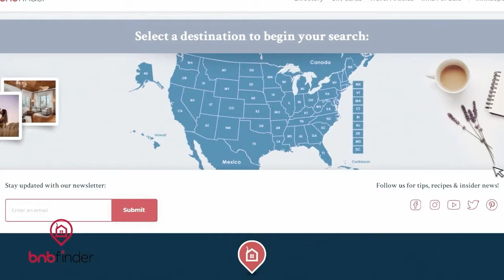Ep 110. Remarkable Stache | Person Place or Thing Game Show with Melissa Peterman - Full Episode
✅ Person, Place or Thing is your NEW favorite game show, hosted by Melissa Peterman (Reba, Young Sheldon).
🤔 A new take on "20 Questions", contestants try to guess the Person, Place, or Thing using strategy and common knowledge!
🏆 Which contestant will make it to the final round for a chance to win $5000 and win $500 for our Super Fan?!
📱 Don't forget to scan the QR code for an opportunity to win from home (in your soft pants!)

Don't miss Person Place or Thing!
Share these videos with all your family and friends!